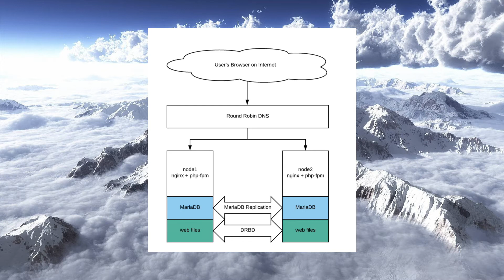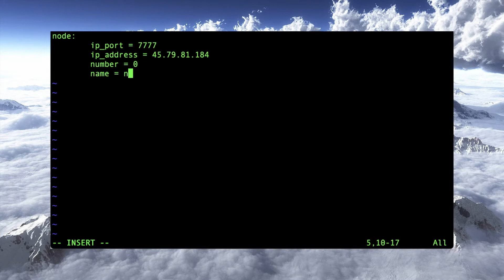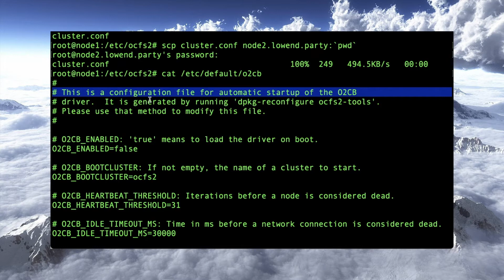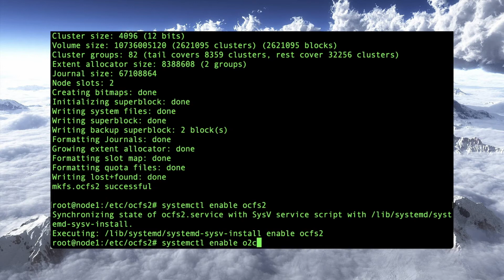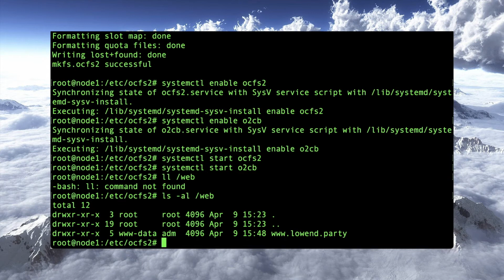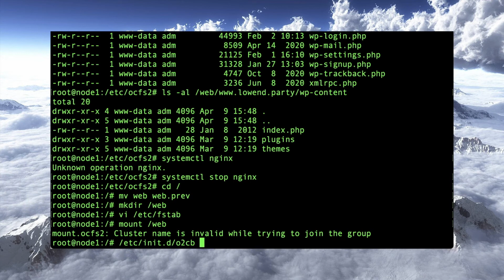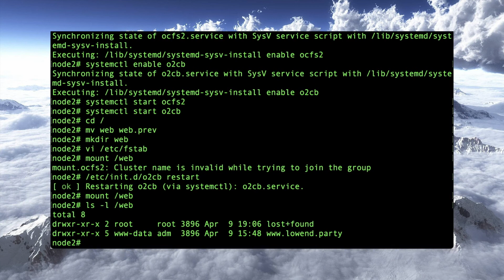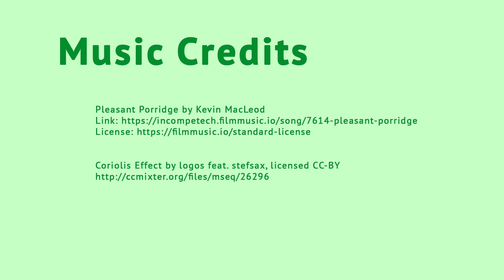Building a Highly Available Wordpress Site, Part 5: Configuring OCFS2 Oracle Cluster Filesystem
In this series, we take you from bare-metal to a highly-available Wordpress site, load-balanced over two nodes and resistant to VPS failures using MariaDB multi-master replication, DRBD, and round-robin DNS.

In this episode, we setup a clustered filesystem on top of DRBD, using Oracle Cluster Filesystem (OCFS2).  Don't let the proprietary name scare you!  This is all GPL software.  You can read more on LowEndBox at:

If you enjoyed this video, please visit us at LowEndBox or LowEndTalk where we post fantastic deals on hosting every week and feature in-depth technical content, opinions from industry leaders, and spirited discussion of all things related to hosting.

In this video, we highlighted community advertiser DediPath.